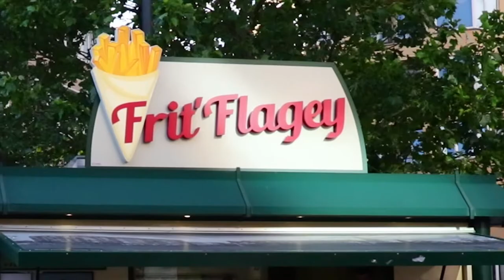Bruxelles... et ses alentours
Destination: la capitale belge ! Parcourez non seulement le centre-ville de Bruxelles, mais aussi les attraits au sud de la ville : le Bois de la Cambre et la commune d'Ixelles, ses étangs et la place Flagey. Bonne visite !

La musique est de Jingle Punks.